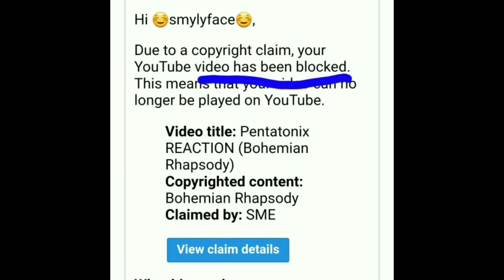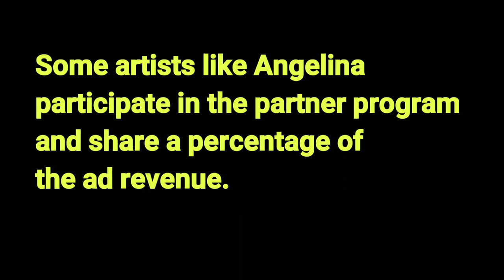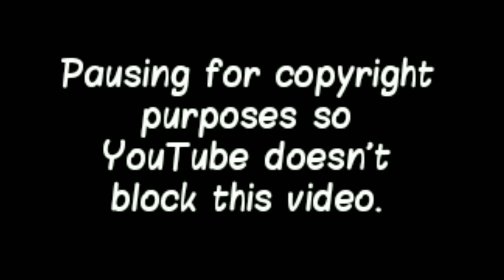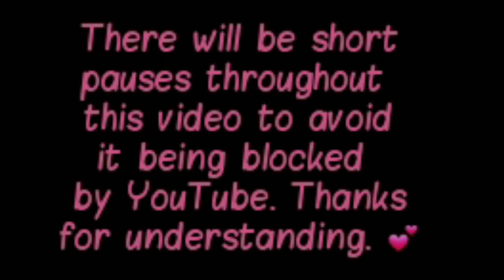Why are reactors chopping up and pausing videos now?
I get asked this question at least 5 times a day. I hope this clarifies things.